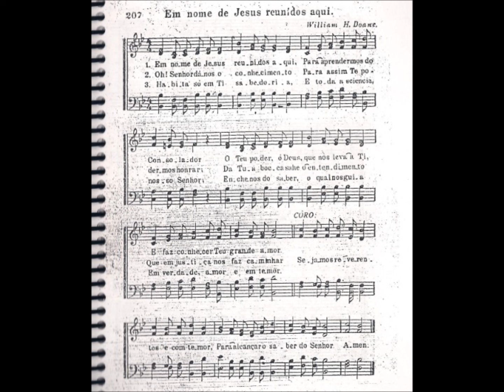CCB - HINÁRIO 02 - HINO 207 - "EM NOME DE JESUS REUNIDOS AQUI." - by MESSIAS ULLMANN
DescriçãoColetânea HINÁRIO 02 da Congregação Cristã no Brasil.

Messias Ullmann